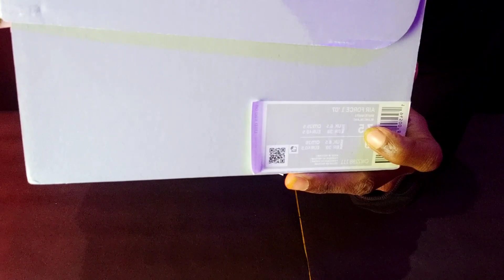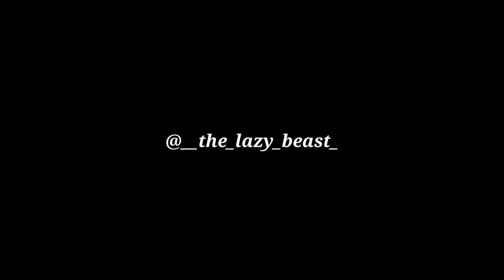Nike Air Force1 | Giveaway* and Unboxing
The Give is only valid in India.
You will be getting  a brand new Air Force1 From me.